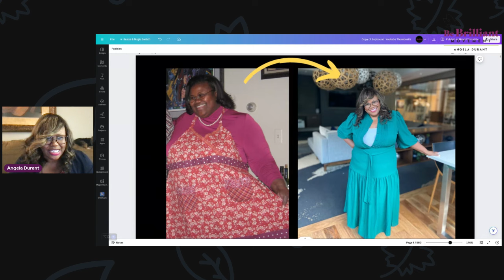Dealing with Constipation on Zepbound (This was very painful)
In this episode I talk about what I did to free myself from the pain of severe constipation.  This is a side effect of the GLP-1 medication.

🎉🎉🎉  REGISTRATION IS NOW OPEN for our very first Retreat!!!

🔥🔥🔥FREE Resource Guide - "5 Biggest Mistakes to Avoid That Will Stall Your Success"